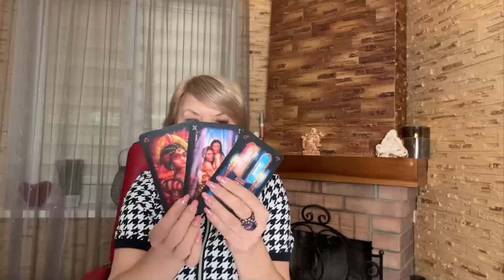⚡️Олена Бюн: ДОГОВІР ВЖЕ НА СТОЛІ? ТЕРМІНОВЕ ПОВІДОМЛЕННЯ💥Залужного готують…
Яких подій очікувати на фронті? Коли і за яких обставин росія планує масований ракетний обстріл? Прогноз по містам та областях України. Який «мир» в Україні бачить Китай? Чого чекати на 9 травня? Що із Залужним? Чи схвалать США допомогу Україні? Про це і не тільки поговоримо під час прямого ефіру з українською тарологинею Оленою Бюн. Крім того тарологиня відповість на актуальні запитання глядачів.

(Viber TELEGRAM)